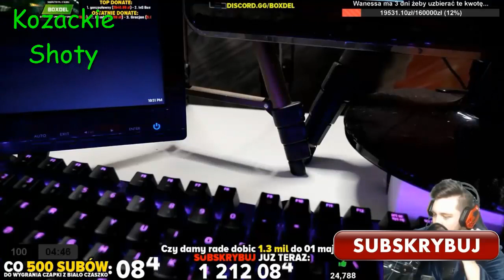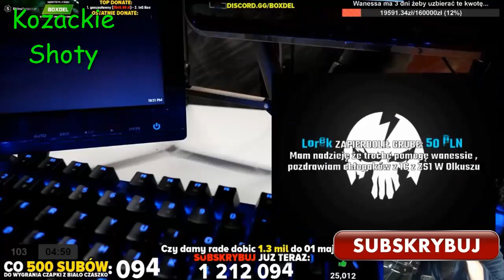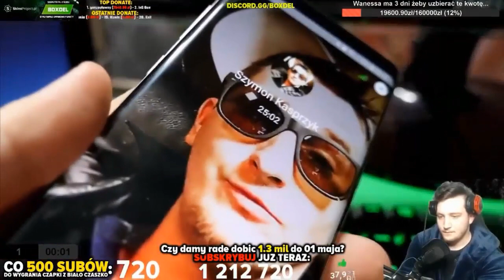ISAMU WYJAŚNIA DRAMĘ Z UKRAINKĄ !!!